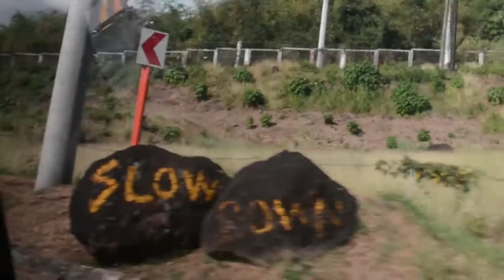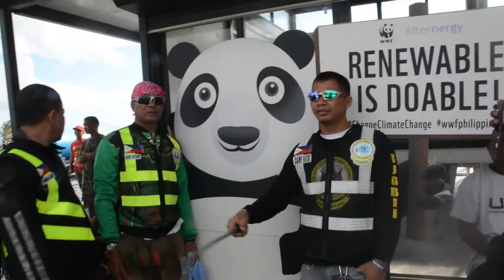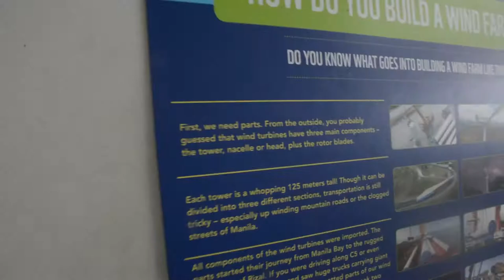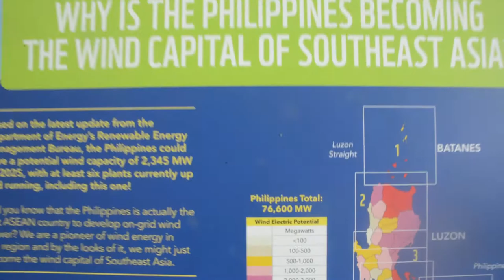WINDMILLS OF PILILLA!